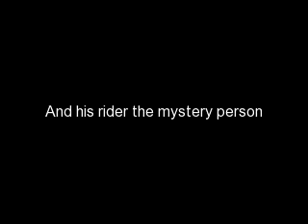breyer horse race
the love of breyer horses and horses